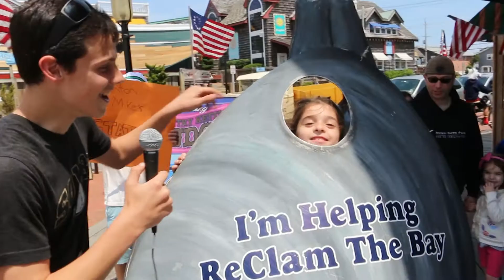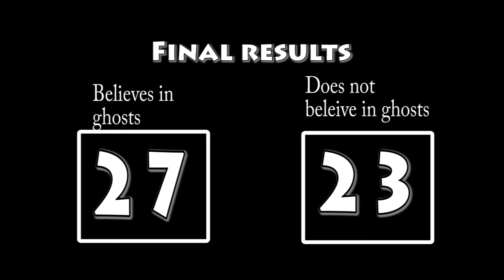AP Stat: Do you believe in ghosts?